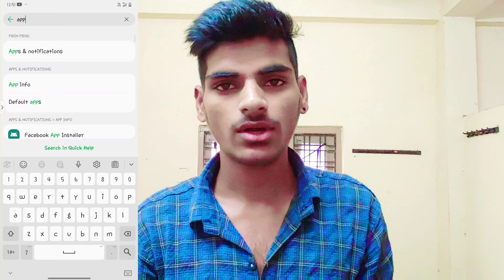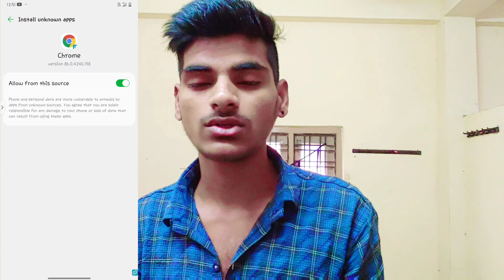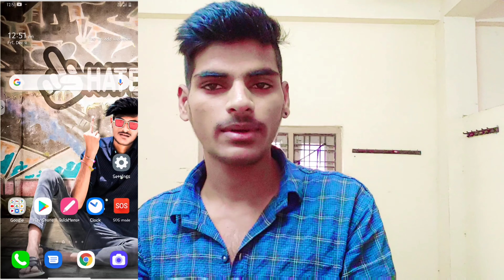how to install. unknown apps on LG G8s thinq mobile in Telugu 2020|| by shivaprasad9948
W♥e♥l♥c♥o♥m♥e
Instagram link:- I'm on Instagram as @habits_never_decide_character. Install the app to follow my photos and videos.
 😍😍😍😍THANKS_FOR_WATCHING 😍😍😍😍